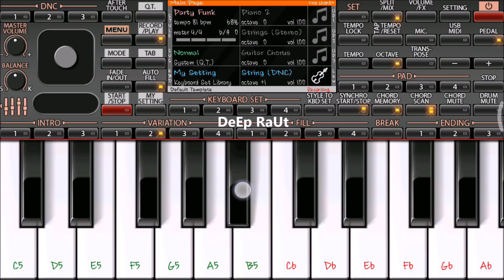Ek Ladki Ko Dekha To | Tital Track | Instrumental on ORG2018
Mobile Piano Cover on ORG2018-19
By Amazing Piano World

Instrumental Mobile Piano tutorial on ORG2018 - ORG2019

Pianist - DeEp RaUt 😎

Learn and Play with tutorial on ORG 2018 app

Easy Mobile piano tutorial with notes on ORG2018 app